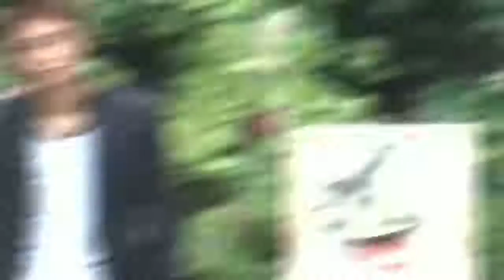Kurôzu zero II Hindi 2019